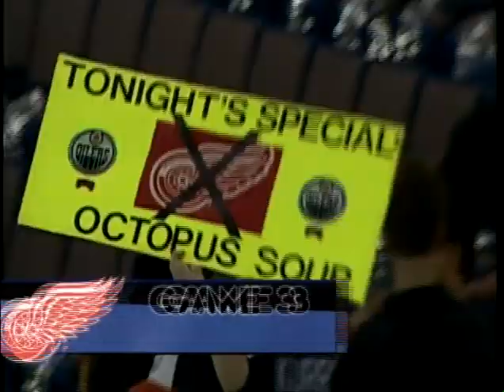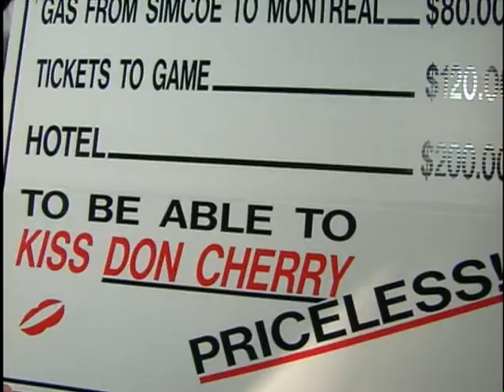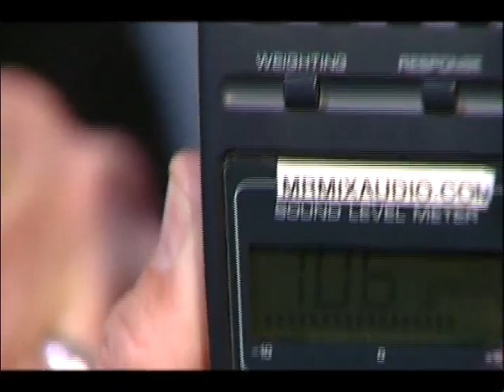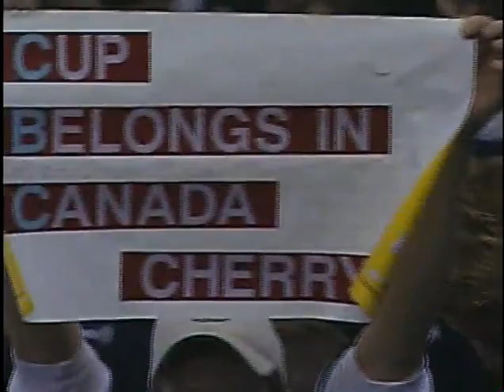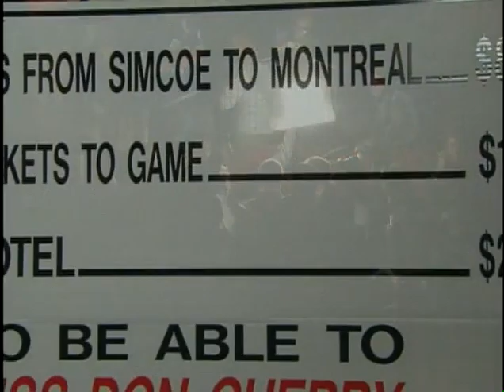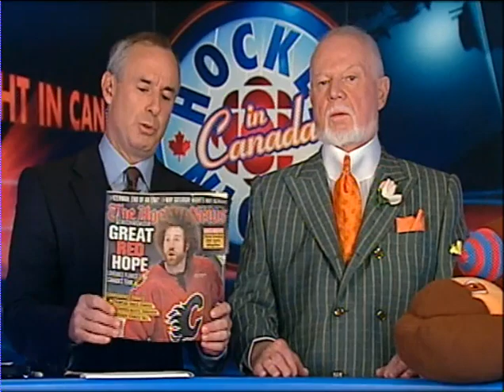Don Cherry's Rock 'em Sock 'em 18